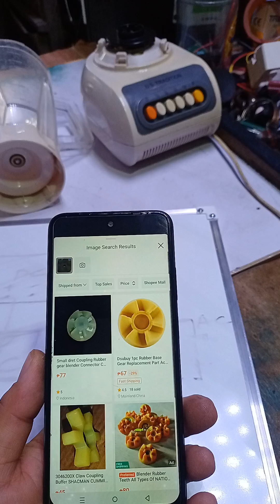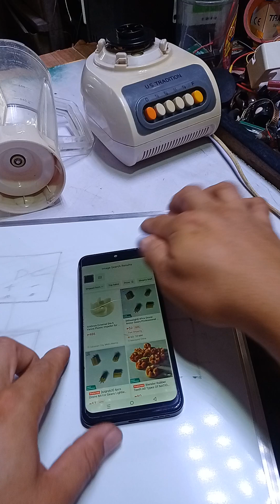Blender na hindi umiikot Ang loob?